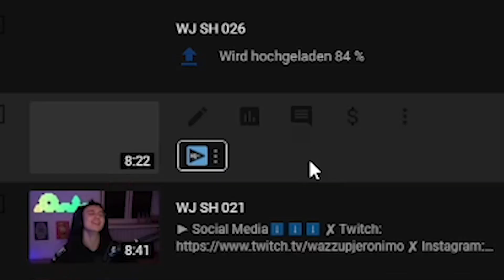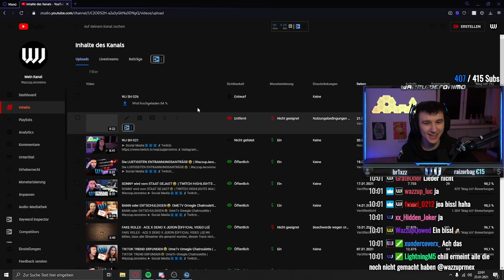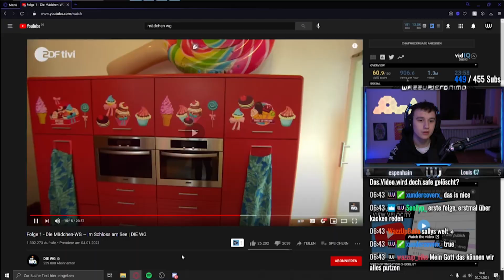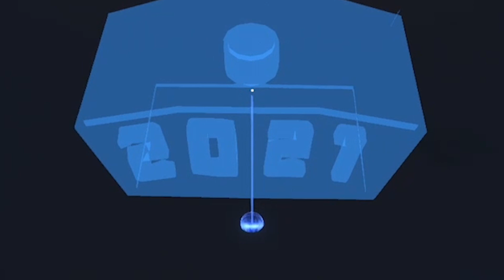OMETV VIDEO wird GESPERRT😱 | TWITCH HIGHLIGHTS #65 | WazzupJeronimo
Schreibt euer Feedback in die Kommentare.